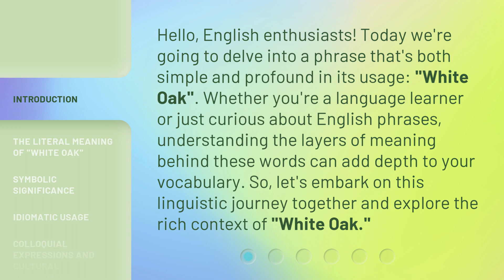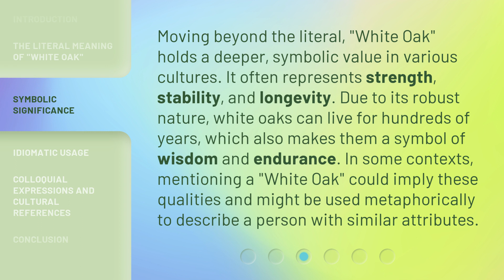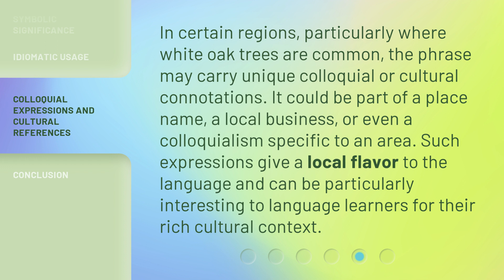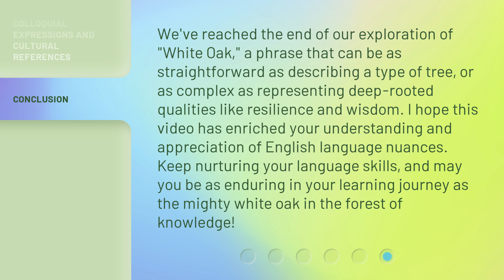Unveiling the Mystery: The Meaning of "White Oak"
Unveiling the Mystery: The Meaning of White Oak • Delve into the layers of meaning behind the phrase 'White Oak' and discover its literal, symbolic, and idiomatic significance in this linguistic journey.

00:00 • Introduction - Unveiling the Mystery: The Meaning of "White Oak"
00:35 • The Literal Meaning of "White Oak"
01:11 • Symbolic Significance
01:44 • Idiomatic Usage
02:13 • Colloquial Expressions and Cultural References